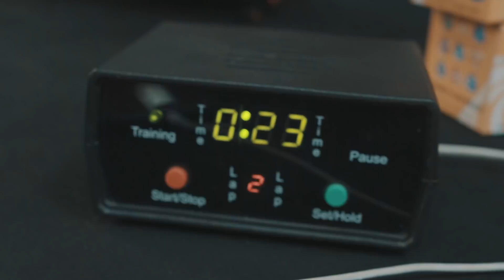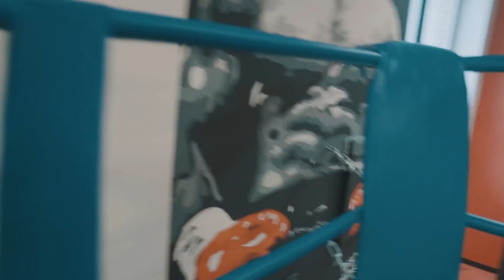Goblin vs Golem | Pepis a Thai Box 2018 | Malem jsem umrel? | Dostanu se zase do formy? | CZ/SK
Mrkněte na krátký sestřih z toho co dělám, když netočím :)
Snad vás zaujme něco z mého života ;)

Kdybyste chtěli někomu na trenink Thai Box
Zde je Instagram na Mastu:

► Technika:

Základní deska: MSI X99A MPOWER
Procesor: Intel Core i7-5820K
Grafická karta: MSI GeForce GTX 1080 Ti GAMING X 11G
Paměť: Kingston HyperX Fury 32GB (Kit 4x8GB) 2400MHz DDR4 CL15, čer
Zdroj: Seasonic Platinum 860W (SS-860XP2 F3)
Kamera: Canon G7X mark II
Webcam: Logitech Pro Stream Webcam C922 PRO
Mikrofon: Blue Yeti Platinum
Emulator: Elgato Game Capture HD60

► Natáčecí programy a Editace:

QuickTime Player - Apple nahrávání
ShadowPlay - Nvidia